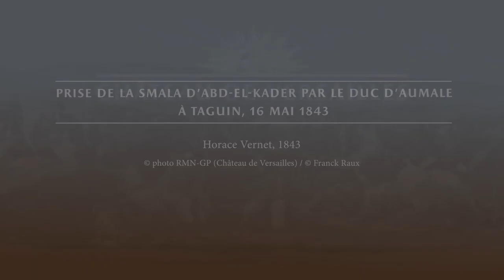Château de Versailles - Duc d'Aumal et la bataille